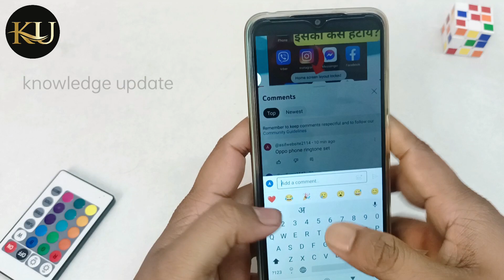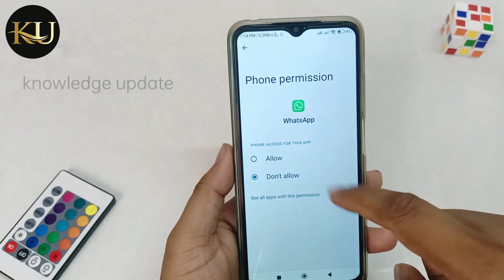WhatsApp video and audio call problem | video call nahin ho raha hai | whatsapp audio not working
Hello Dosto aaj me is video par bataunga WhatsApp video and audio call problem | video call nahin ho raha hai | whatsapp audio not working.Dosto agar apko ye video pasand aya to ek like aur commnet jarur karna.